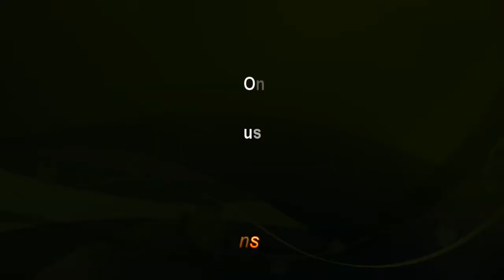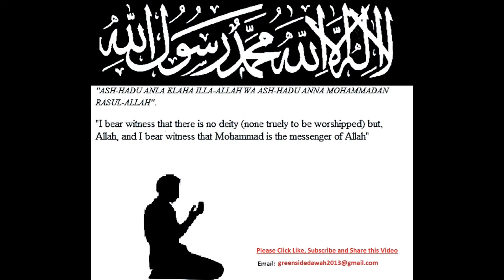English Lecture: How One Young Man Changed